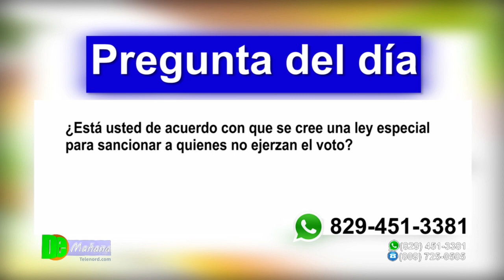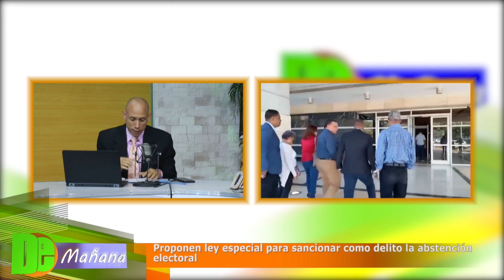Proponen ley especial para sancionar como delito la abstención electoral